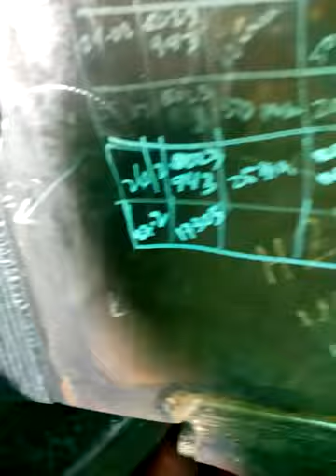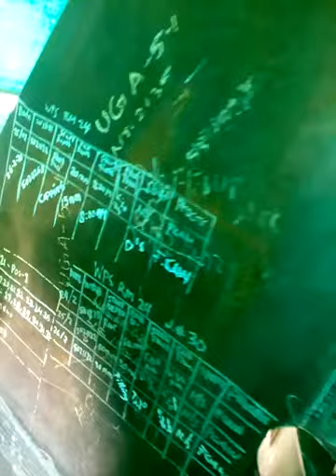ofw welder dubai UAE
welding department